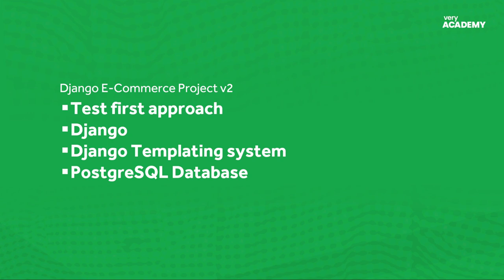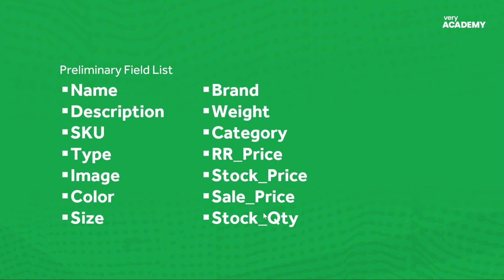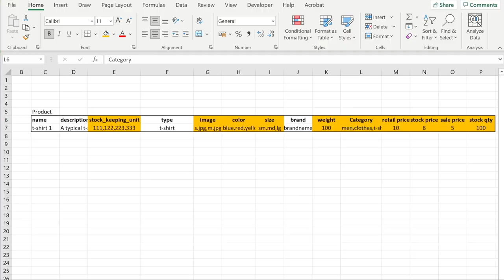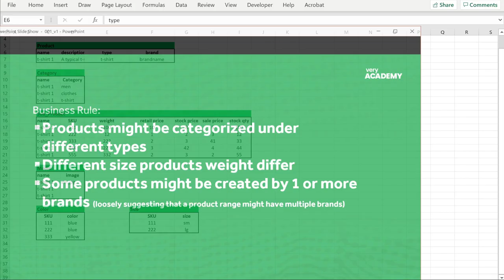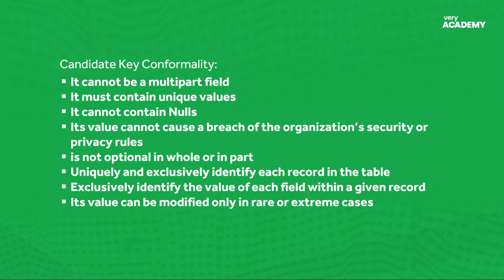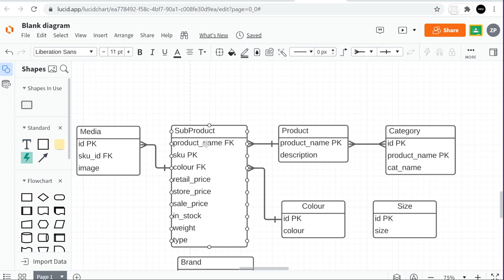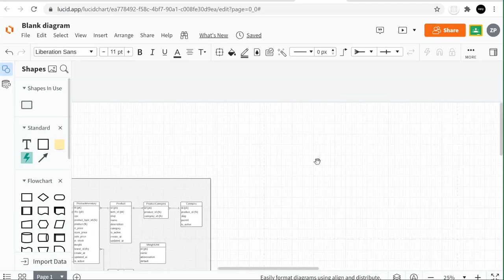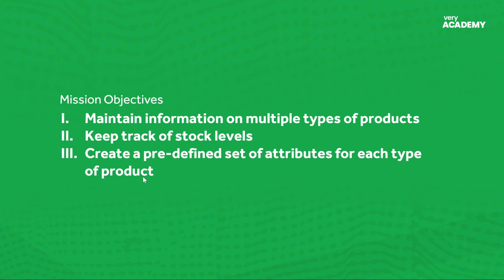Django Project E-commerce v2 Part 1 - Database Design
Welcome to the Django E-commerce project version 2. In this Django tutorial we focus developing an inventory app. The purpose of the inventory app database is to maintain the data that is needed to support online retail sales and stock inventory management. In this tutorial we focus on the database design. Database design and modelling are some of those topics which rarely get the attention they deserve, especially at the start of the project, I have tried to provide you an overview of the steps used to develop the database tables for the inventory app.

The process of designing a database is not and should not be hard to understand. This is the first try at explaining the process in a straightforward manner and each concept or technique I try and clearly explain. Hopefully this tutorial will give you some insights, supported by a popular book.

The Book Referenced:
Database Design for Mere Mortals: 25th Anniversary Edition Paperback – 28 Oct. 2020

Timeline:
📋 Introductions
Project and Tutorial Introductions
00:00 Introduction
00:39 E-commerce Project v2 - the general plan
04:10 E-commerce Project Documentation
04:38 E-commerce project brief
07:36 Inventory app database preview
08:10 Recommended book (No affiliation) just a good book!
09:27 Tutorial coverage and general Django app design principles
📋 Inventory Mission Statement
10:47 Mission statement & mission objectives
📋 Preliminary Fields List
12:56 Developing the Preliminary Fields List
📋 Establishing Table Structures
18:48 Intro - Establishing Table Structures
19:26 Identifying implied subjects
21:06 Identifying tables from collected data
21:41 Use mission objectives to identify tables
23:35 Modelling our initial fields and data
📋 Refining the fields
25:06 Intro - Refining the fields
26:31 1-Improving the field names - guidelines
28:49 2-Resolving any structural problems
28:54 The characteristics of an ideal field
29:48 Ideal Field -1: A field being a distinct characteristics of the subjects
31:48 Ideal Field -2: Deconstructing fields into smaller components
33:48 Ideal Field -3: Single values - identifying multi-valued fields
38:19 Resolving multivalued fields [Important]
43:21 Resolving multivalued fields that have dependency fields [Important]
57:23 3-Refine the tables further
57:23 4-Assigned appropriate fields
📋 Establishing Keys
58:25 Intro - Establishing Keys
58:38 Establishing an Ideal Table 1-6
1:00:55 Candidate key conformality
1:02:16 Assigning Primary Keys to the tables
📋 Table Relationships
1:16:45 Intro - Table Relationships
1:17:40 Types of table relationships
1:18:38 Building relationships between tables
1:36:10 Addressing/Resolving Many-to-Many
📋 Table Refinements
1:39:55 Intro - Table Refinements
1:40:00 Reviewing the current design against the mission objectives
1:42:15 Product attributes tables
1:50:45 New mission objective: Refining the type table

2:00:55 Reviewing the final design - adding addition fields (updated_at) for example
2:04:09 Reviewing the Stock table and WeightUnit table

✨ Support us - join us as a Very Academy Member